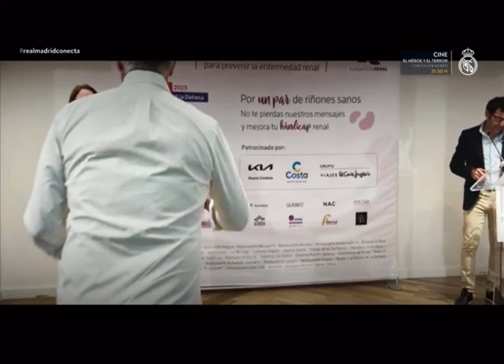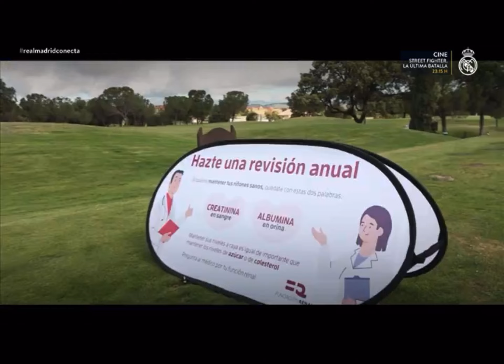Reportaje de Real Madrid TV: Torneo "Por UN PAR de riñones sanos" para prevenir la enfermedad renal